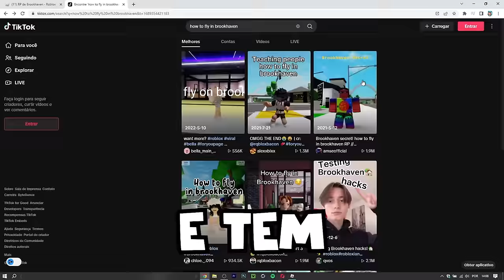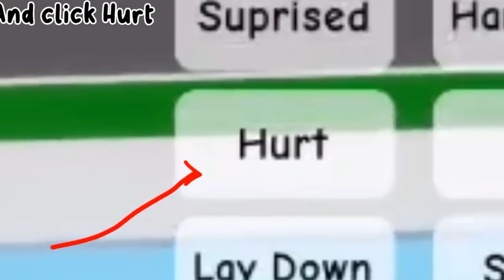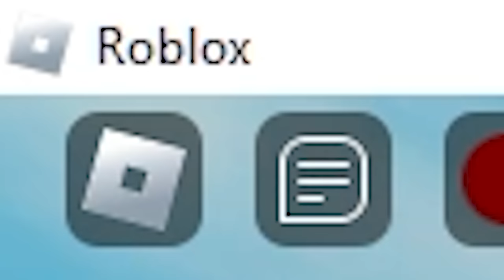BUG de COMO VOAR no Brookhaven!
Como voar no Roblox Brookhaven!

Perfil: MelluBlox